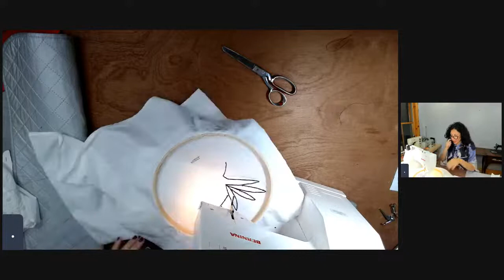Free motion embroidering a collar to refashion and old shirt